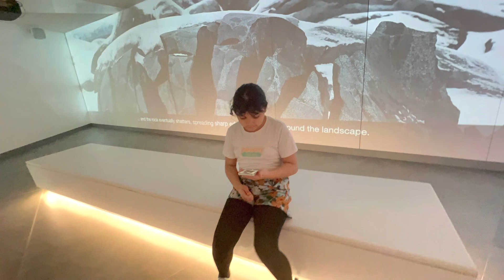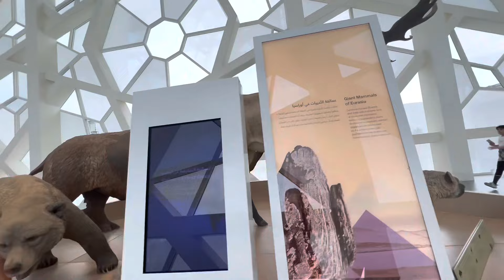A Day Tour in Shiek Saab Abdullah Cultural Center Kuwait